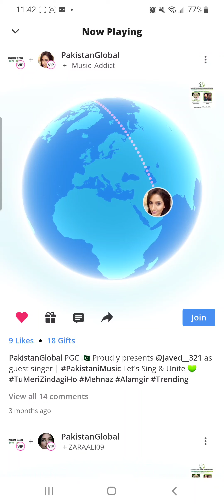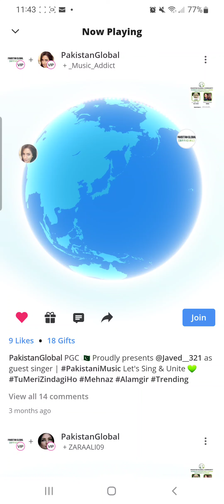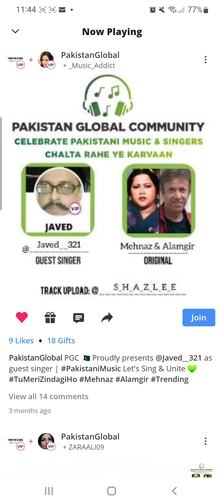PGC 🇵🇰 Celebrate Pakistani Music | Tum Meri Zindagi Ho | Alamgir & Mehnaz | Javed & Olivia | Cover